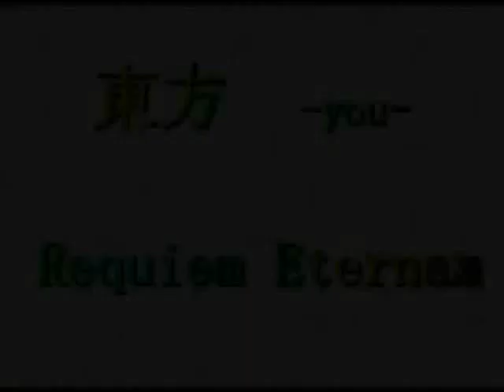【Touhou PV】 ―you― Requiem Eternam 【手描き】【東方】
【東方】―you―Requiem Eternam【手描き】
Uploaded from Nico Nico Douga:

Author: hal
Source:

NOTE: Flash recorded using FRAPS.